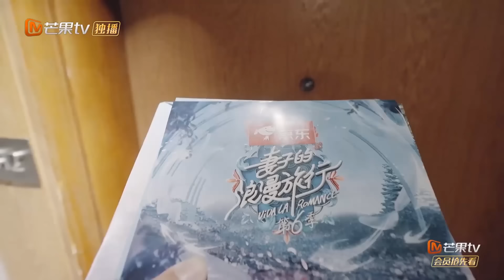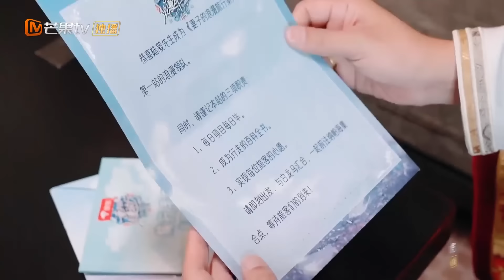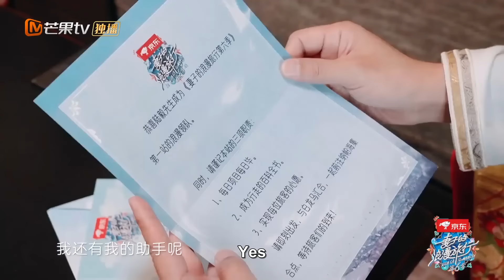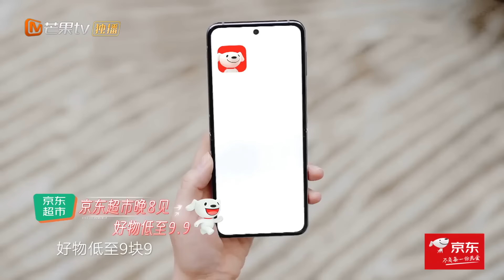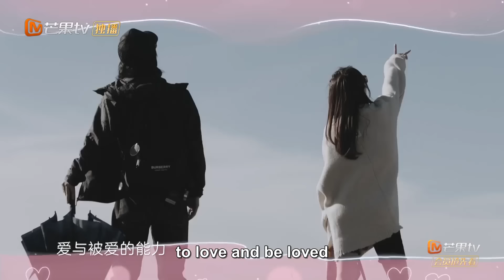[ENG SUB]"Viva La Romance S6 妻子的浪漫旅行6"EP3: Joe Chen Said Allen is Her Ideal Type.丨HunanTV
The romantic story, they are about to start together！, Member content is synchronized with MangoTV international APP update time.

"Viva La Romance S6 妻子的浪漫旅行6" Full Version
"Night in the Greater Bay 大湾仔的夜2" Full Version
"Am I In Your Future 我在你的未来吗" Full Version